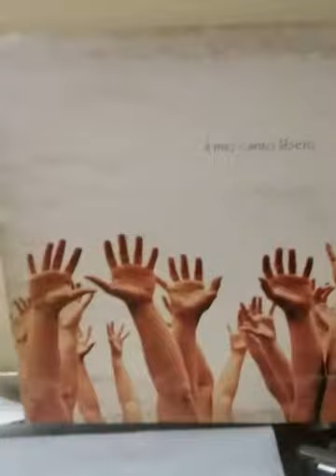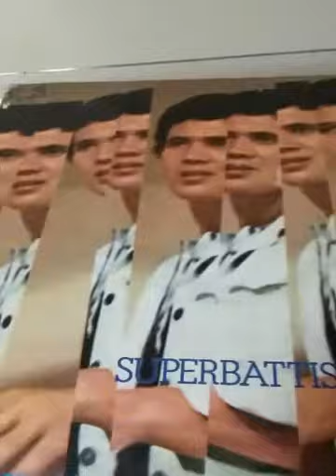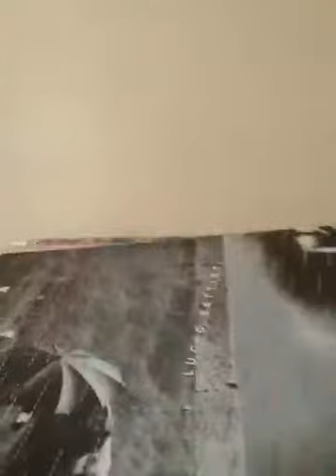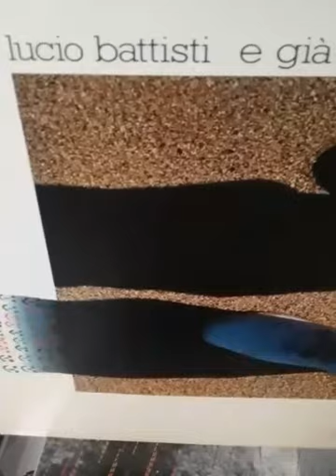Dieci albums per me - Lucio Battisti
Lucio Battisti - Albums